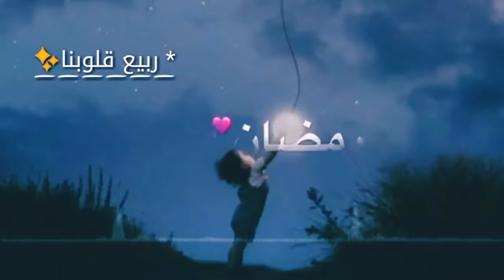يا نور الهلال 🌙...... حالات واتس اب رمضانية... ✨🌙🌙🌙🌙✨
رمضان